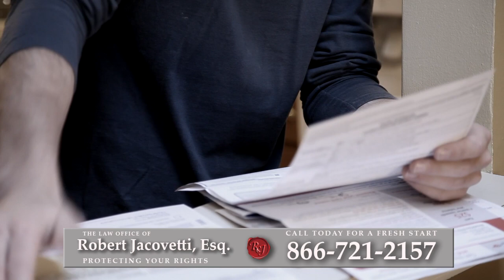Bankruptcy Attorney Orange County, NY | Best Way to Reduce Debt